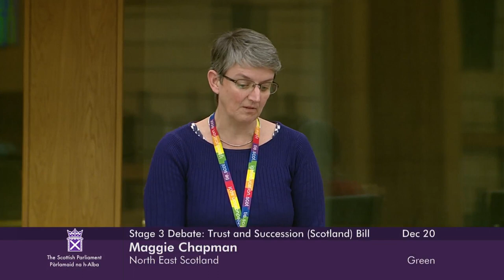Stage 3 Proceedings: Trusts and Succession (Scotland) Bill - 20 December 2023